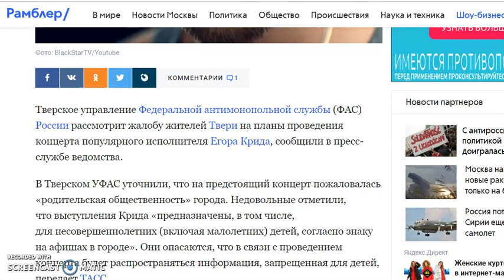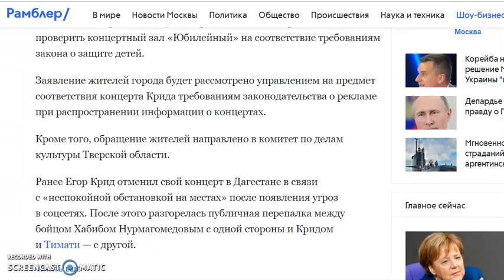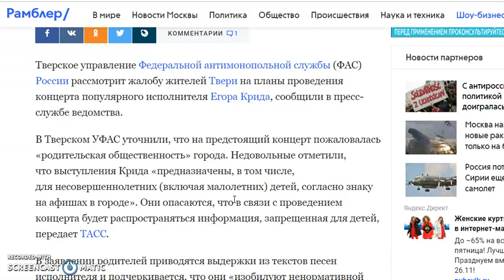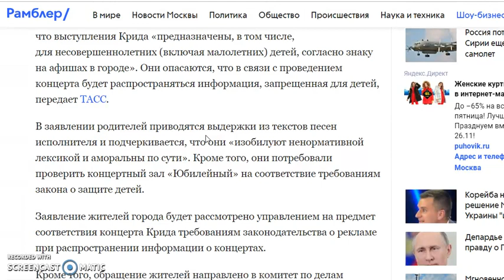Жители Твери просят отменить концерт Егора Крида